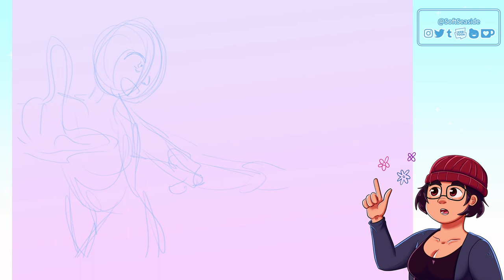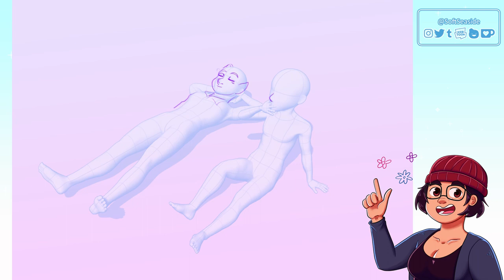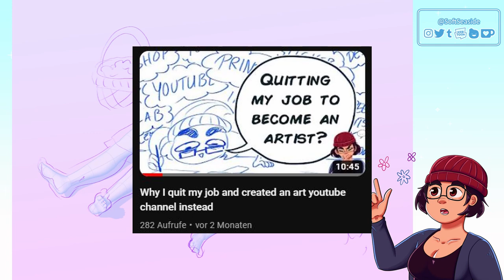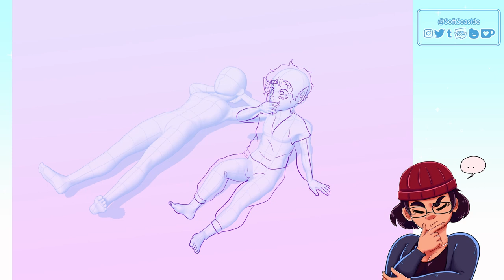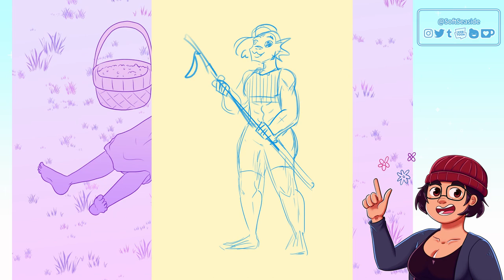DnD made me a better artist and improved my life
Today we want to talk about how Dungeons and Dragons or short D&D was one of the best things that happened to me in my life. Artistically and also in private. This video is dedicated to my DnD party, I love you ❤️
We will talk about how I got into TTRPGs, how we started as a DnD adventurer group to friends in real life and how DnD challenged me as a artist, improved my character design skills and how I became a better artist in general because of it!
Sorry for the choppy timelapse btw! I used the CSP timelapse function and because I drew it really fast, my footage was very short and slowing it down took a big toll on the framerate :')

Hope you enjoy this video nonetheless ❤️ Do you guys play DnD? Share your experiences in the comments!

Character(s) belong to my friends and me. Dungeons and Dragons belongs to Wizard of The Coast.

Drawing Software: Clip Studio Paint EX
Drawing Tablet: Wacom One
Editing: Davinci Resolve
Audio: Audacity

[ Timestamps ⌛ ]
00:00 Intro
00:38 What is D&D?
01:23 How I got into D&D
04:48 Drawing Fanart for our campaign
05:47 Inspiring each other to create art
06:38 Improving my character designs
07:14 From DnD group to real friends
10:43 Final Thoughts
11:20 Outro